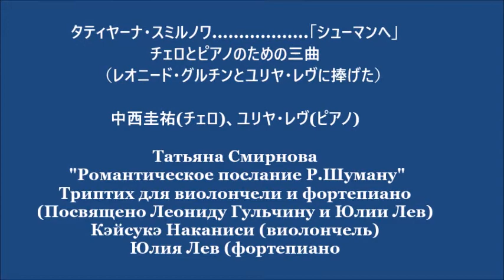Татьяна Смирнова "Романтическое послание Роберту Шуману" для виолончели и ф-но. Япония.30.11. 2020г.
Татьяна Смирнова "Романтическое послание Роберту Шуману"
Кэйсукэ Наканиси (виолончель) и Юлия Лев (ф-но)
Вечер памяти виолончелиста Леонида Гульчина
Япония. Такасаки 30 ноября 2020г.